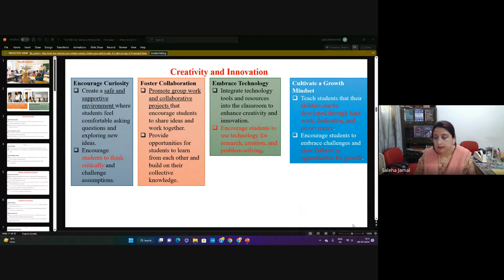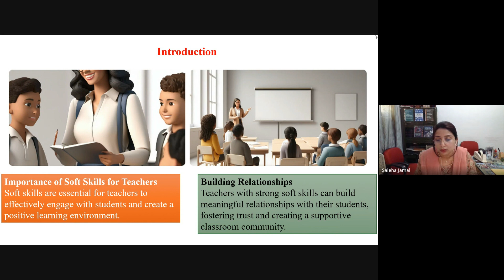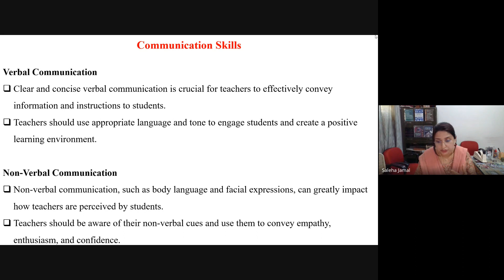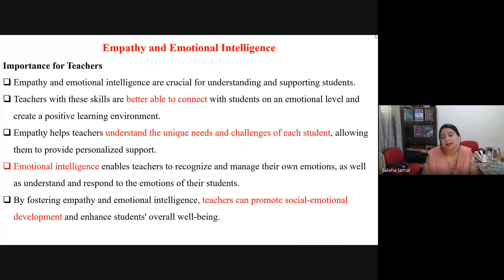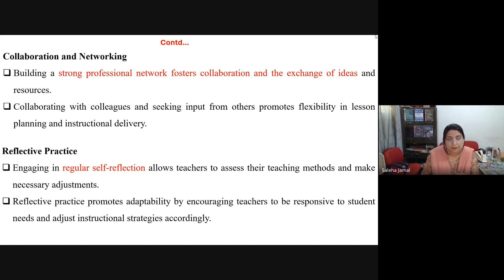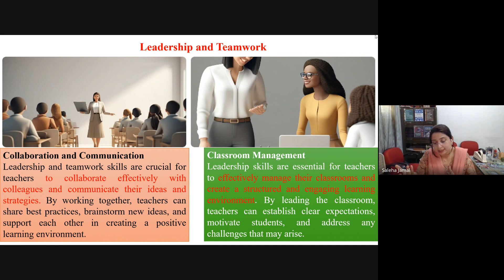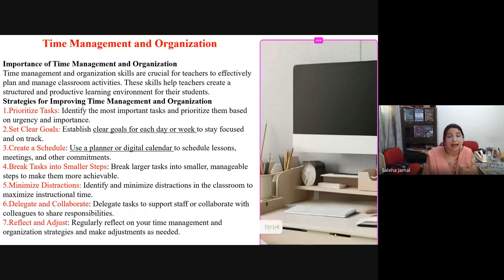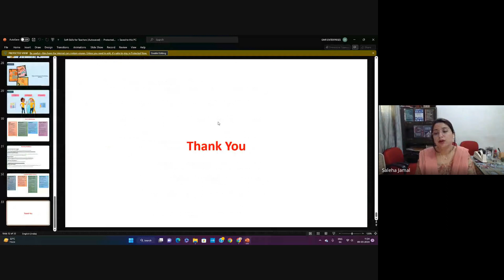AEEDU Dr Saleha Jamal Dept of Geography, AMU Soft Skills for Teachers 2024 03 09 10 08 GMT+5 30